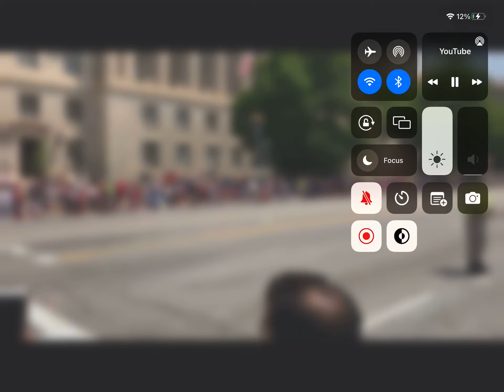January 25, 2023